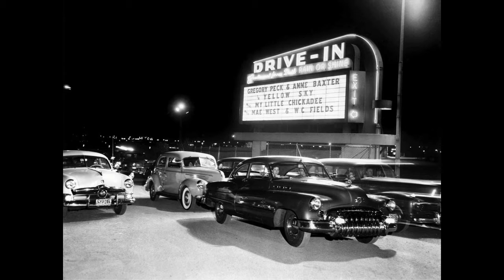SOF TONES OH WHY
THE SOF-TONES VOCAL GROUP,   OH WHY,  RHYTHM AND BLUES ,  EXTREMELY RARE DOO WOP,  DOO WOP MUSIC GENRE